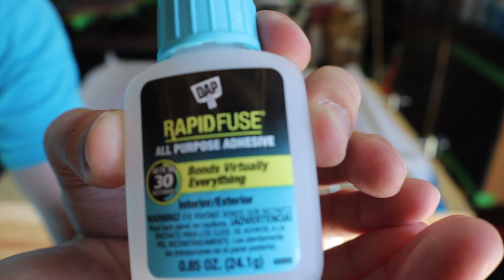DIY Silk Screen Stretcher | Easy Way To Re-mesh Silk Screens From Home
New Screens
Screen Stretcher

In this video, DIY Silk Screen Stretcher an easy Way To Re-mesh Silk Screens From Home I show you how you can stretch your own screen printing screen mesh from home. Here I'm using 180 mesh. The adhesive I use in this video is Dap Brand Rapid Fuse All Purpose Adhesive.

You can show support while shopping at these retailers

Amazon (US link)
Etsy Shop